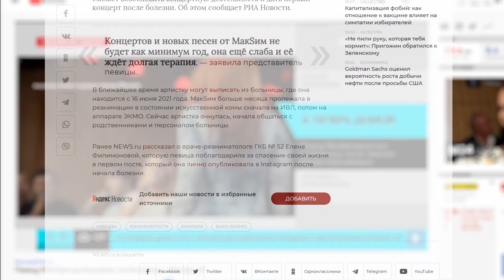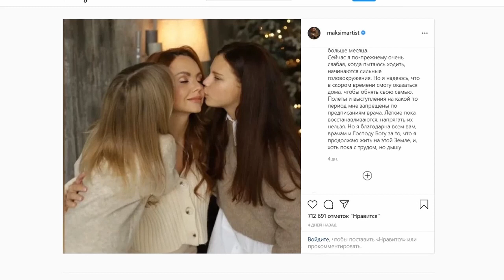Что сейчас с певицей МакSим? | ВЫПИСАЛИ из больницы | ПОТЕРЯ памяти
3 августа певицу МакSим, которая на протяжении нескольких недель находилась в медикаментозной коме в тяжелом состоянии, выписали из 52-й московской больницы. "Для нее это сейчас важнее всего. Марине еще предстоит длительная реабилитация и лечение. Она пока заново учится ходить, делает это с поддержкой, при ходьбе испытывает сильные головокружения. Дышать пока тоже тяжело, врачи говорят, что необходимо стараться не кашлять", – пояснила представитель артистки в беседе со StarHit. Уточним, что МакSим вместе с выпиской получила подробный план восстановления, где есть и дыхательная гимнастика, и физиотерапия. Кроме того, как заметила Богушевская, девушка лишь частично помнит некоторые события, случившиеся до комы, и восстановлению памяти тоже необходимо уделить время.

Врачи несколько недель боролись за жизнь МакSим, и в своих недавних публикациях в Instagram девушка тепло поблагодарила медиков за их профессионализм и неравнодушие.